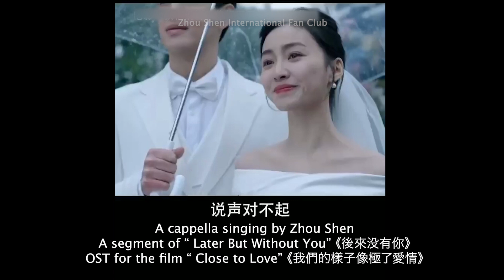【A Cappella】周深 Charlie Zhou Shen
【A Cappella Shorts】
An a cappella singing of " Later But Without You" 《後來没有你》by Zhou Shen during an interview segment for the promotion of the film, " Close to Love"《我們的樣子像極了愛情》